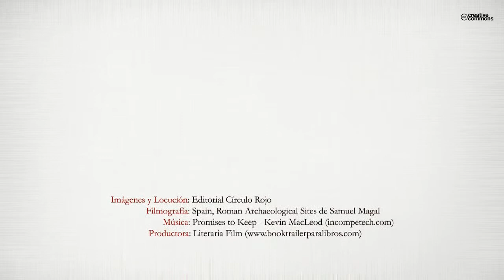José Rodao ¡Ese soy yo! (Booktrailer) - Editorial Círculo Rojo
La firma de José Rodao (Cantalejo, 1865-Segovia, 1927) fue, durante casi cuarenta y cinco años, un referente en periódicos locales de toda España.
Maestro de escuela, autor teatral, fabulista, poeta y periodista festivo ingenioso y de talento, Rodao marcó una época, aunque su vida y su obra tengan hoy que abrirse paso entre las brumas del recuerdo.
Estudió Pepe el Magisterio por tradición familiar más que por vocación y no tardó en abandonar las disciplinas para dejarse caer en los brazos de su musa alegre y retozona. A Madrid marchó en busca de gloria, pero regresó a Segovia, a su querida Segovia, a la que amó con pasión de hijo, empujado por las intrigas del mundillo literario y alguna que otra decepción. Fue íntimo amigo de Ignacio Zuloaga y Aniceto Marinas y uno de los integrantes del plantel de colaboradores del inolvidable Madrid Cómico.
Carlos Álvaro desempolva la biografía de José Rodao, ahora que se cumplen cien años de la publicación de su mejor obra, Mis chiquillos y yo, y traza un apasionante viaje en el tiempo que nos sumerge en la Segovia de comienzos del siglo XX, una ciudad hermosa, decadente, levítica, hambrienta y muy necesitada de iniciativas como las que impulsó el propio Rodao: El
Niño Descalzo, para la protección de la infancia desfavorecida, y la Biblioteca Popular Segoviana, útil herramienta al servicio de la democratización de la cultura.
El espíritu irónico y burlón de Paganini —así firmaba en su juventud— subyace en estos versos que encierran una filosofía vital:
"El que en honduras se mete
vivirá siempre en un brete,
tristón y aburrido, y sepa
que la vida es un sainete...
¡Salud y viva la Pepa!"